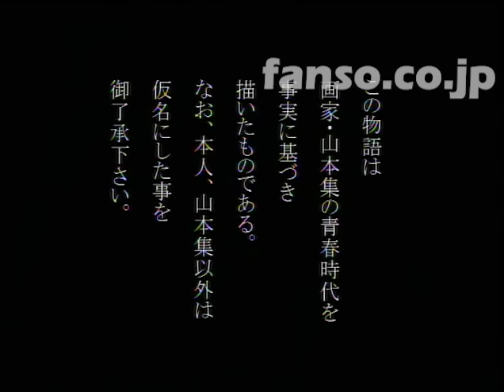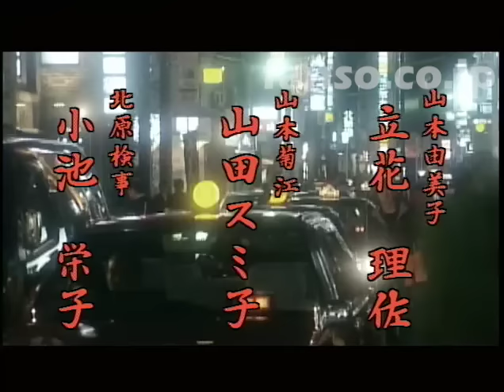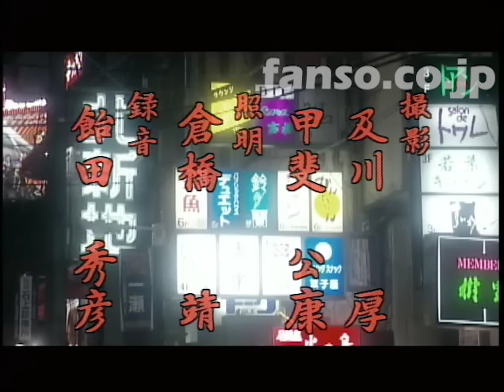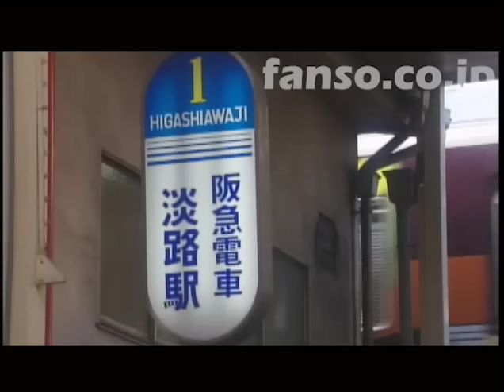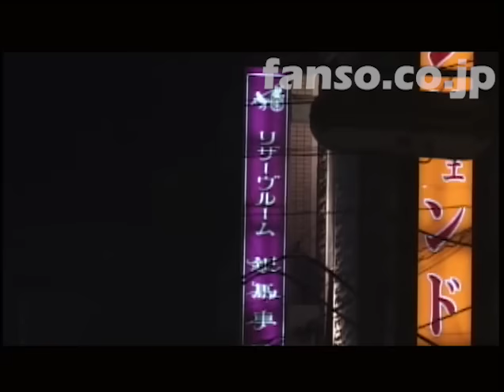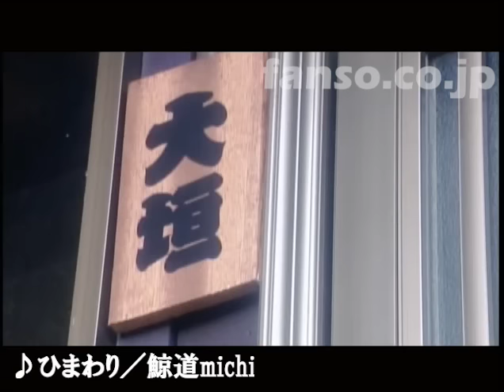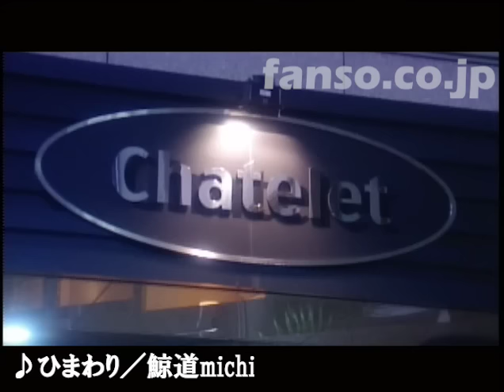【本編公開30分】なにわ山本組 part2∼智弁野球部監督からやくざに∼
ニコニコ動画有料チャンネル「実録パンドラBOX」にて配信中！
↑ここを押してね！　　　　　paypayなどキャリア決済対応（携帯料金で支払えます）

【当チャンネルはYouTubeでの広告収益化は致しておりません】